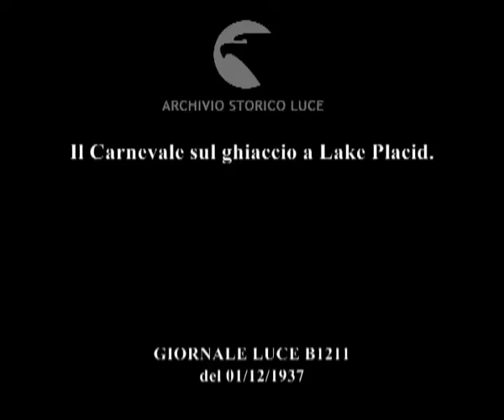Il Carnevale sul ghiaccio a Lake Placid.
Descrizione sequenze:alcune esibizioni coreografiche e clownesche eseguite da provetti pattinatori in occasione del Carnevale sul ghiaccio ;